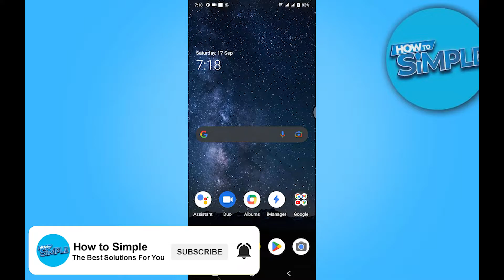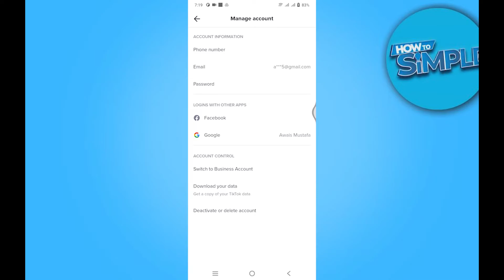How to Link a Discord Server to Tiktok (2025)